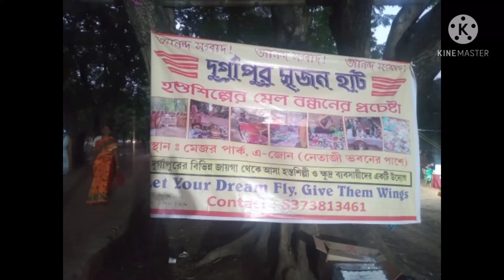দুর্গাপুর সৃজন হাট।। হস্তশিল্পের মেলা আমরা ঘুরলাম।🙂❤️